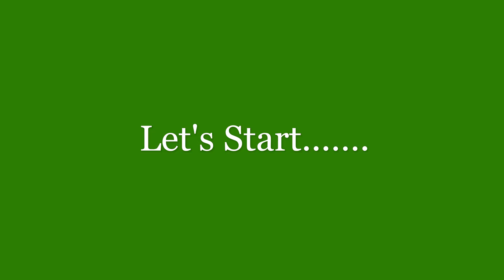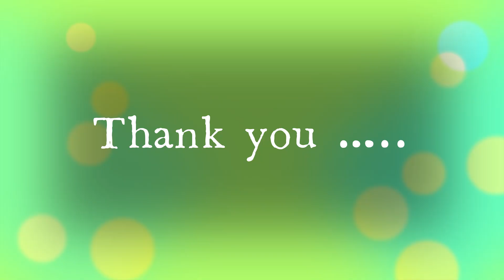Oriole Bird in misty forest | Yellow and black colored bird | Watercolor paining on 150 GSM Paper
Bird sitting on a branch with misty forest background
Enjoy painting with relaxing music